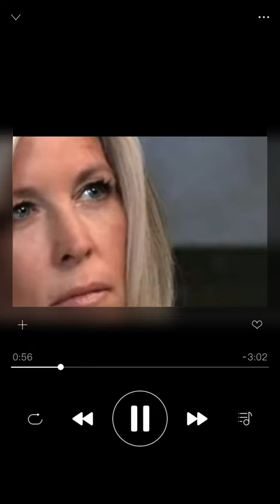Josslyn bets Dex over her mom! General Hospital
Carly's daughter, Josslyn Jacks, doesn't share the same allegiance to Sonny as her mother does. In fact, she has openly expressed her disapproval of her stepfather. Josslyn possesses crucial evidence that could potentially incriminate Sonny and secure his conviction. If Carly's situation appears bleak and imprisonment becomes inevitable, Josslyn may find herself making a life-altering decision. As viewers are aware, Josslyn is romantically involved with Dex Heller, who had been undercover with Michael Corinthos to gather evidence against Sonny.